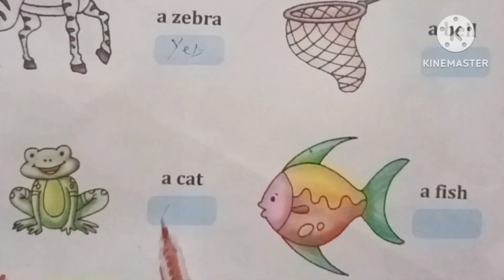USE OF' YES or No' Era English pre primary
USE OF YES/ NO ERA ENGLISH PRE-PRIMER LKG